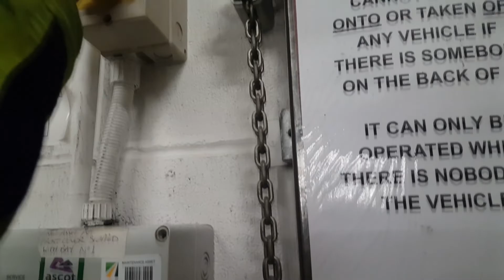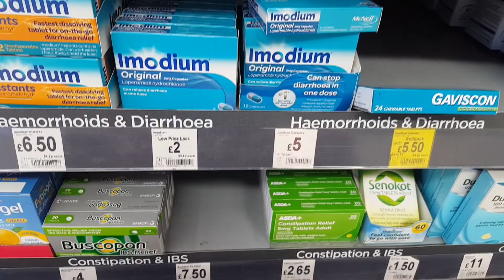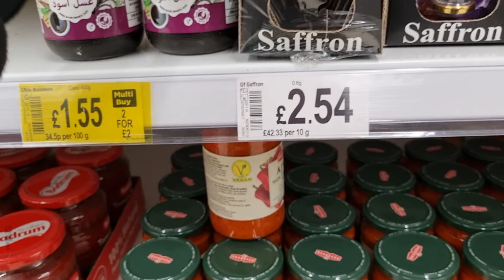8# - 5 min compilation - ceny w sklepach i Szynka z Kota- MoTo-UK